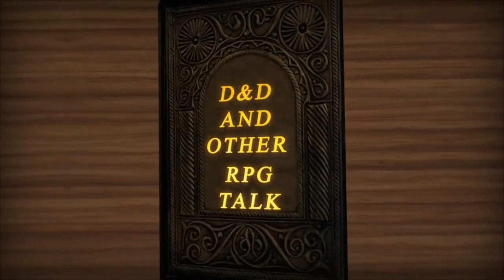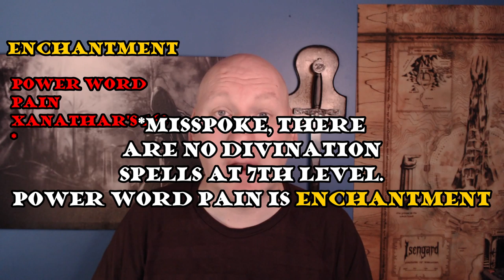Treantmonk's Guide to Wizards: 7th level spells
Quick correction (noted on screen): There are no Divination spells at 7th level.  Power Word Pain is an Enchantment spell.

My discussion of Level 7 spells.

Color Guide:
Red*: Not recommended due to being ineffective
Orange**: Not recommended due to being overly circumstantial
Purple***: Moderate recommendation
Green : Strong recommendation
Blue : A must have spell

00:00 Intro
Abjuration:
1:40 Symbol (red)
Conjuration:
3:03 Teleport (green)
4:53 Plane Shift (green)
6:31 Mordenkainen’s Magnificent Mansion (purple)
Enchantment:
8:36 Power Word Pain (red)
Evocation:
10:30 Forcecage (blue)
13:59 Crown of Stars (green)
15:16 Whirlwind (purple)
16:57 Delayed Blast Fireball (orange)
19:09 Prismatic Spray (red)
21:23 Mordenkainen’s Sword (red)
Illusion:
22:21 Simulacrum (blue)
23:33 Mirage Arcane (purple)
26:55 Project Image (orange)
Necromancy:
28:22 Finger of Death (orange)
Transmutation:
29:49 Reverse Gravity (purple, could be green with DM interpretation)
32:48 Etherealness (orange)
34:49 Sequester (orange)
36:26 Conclusion